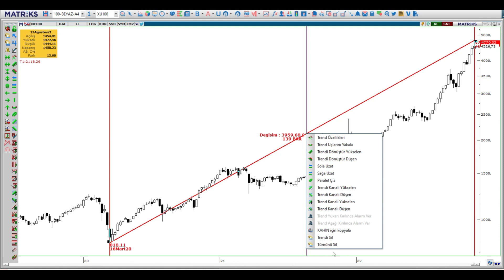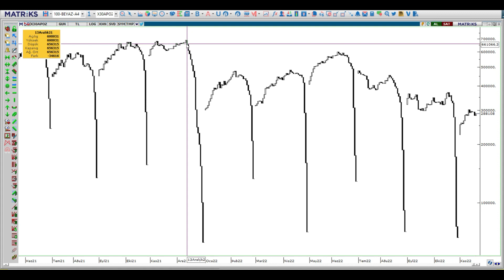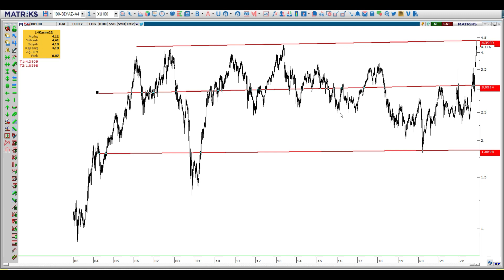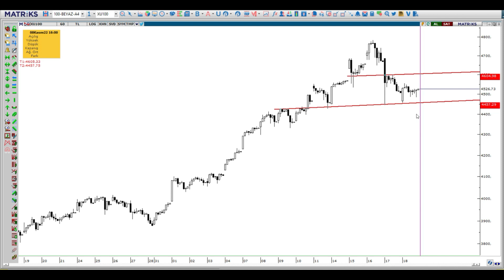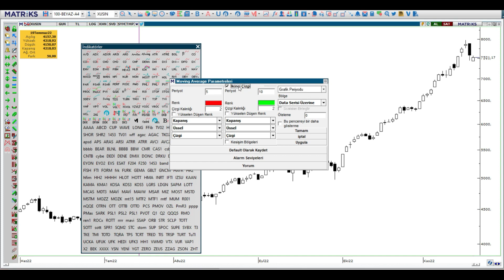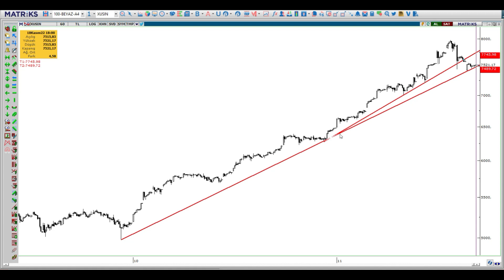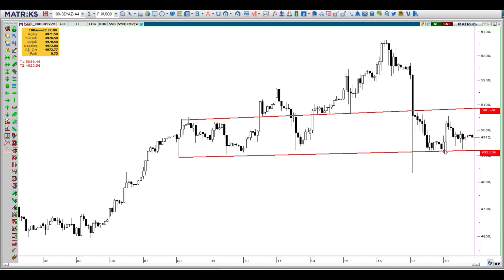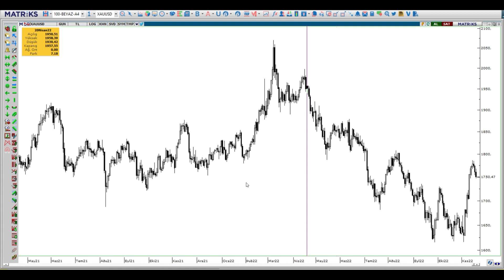BORSADA GENEL GÖRÜNÜM...DÜZELTME DEVAM EDER Mİ? 21 kasım borsa dolar altın viop teknik analiz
21 KASIM haftası Borsa Dolar Altın Viop teknik analiz grafik yorumları borsa dolar altın banka garanti aselsan ereğli thy akbank kardemir borsa analiz bitcoin crypto btc dolar yorumları dolar ne olacak dolar ne olur altın yorumları gram altın analiz foreks forex fx kripto ripple sisecam dohol karsn arbitraj apsd açık pozisyon sayısı borsa istanbul borsa yorum hisse analiz temel analiz teknik analiz hisse yorumu yükselecek hisseler hisse önerileri